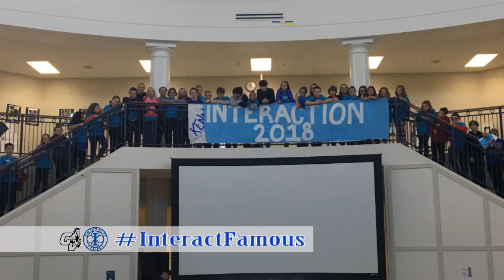Grand Valley Interact 2018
2018 Interact Awards submission
Grand Valley Local Schools - Orwell, OH